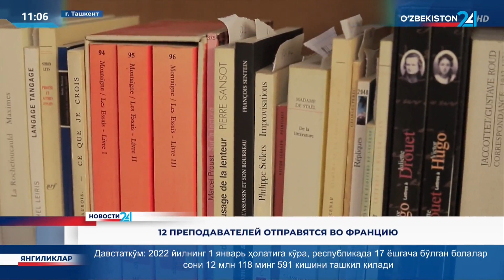Сотрудничество Агентства по популяризации изучения иностранных языков с посольством Франции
✈️ Победители Нового совместного проекта в декабре этого года отправятся в Ниццу.